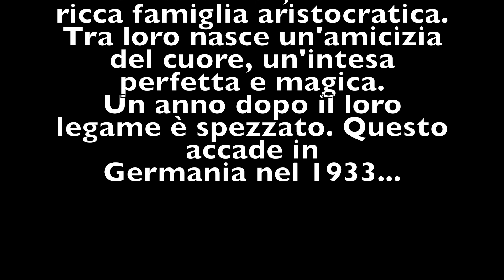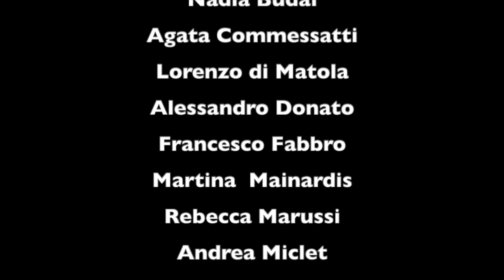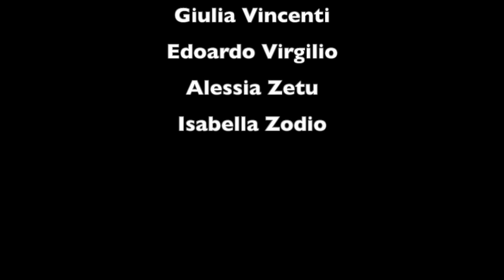"Un'anima non vile" - Liceo C. Percoto, classe 5CE